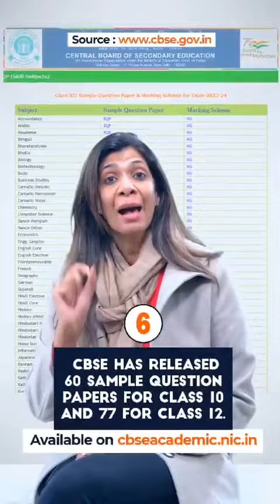28 February 2024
Video from Principal Pinki